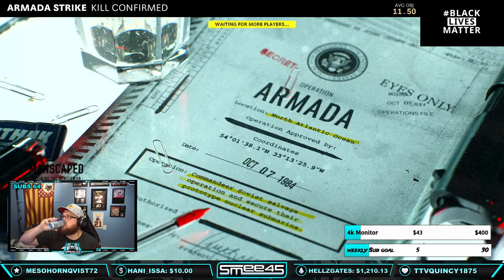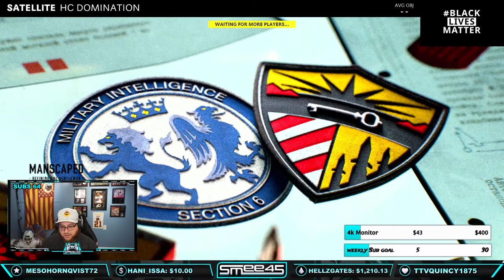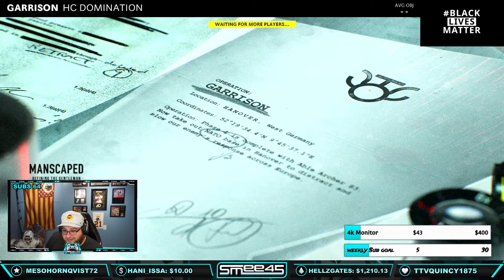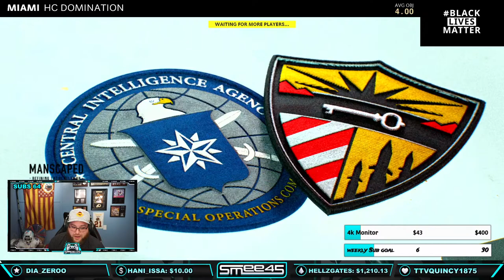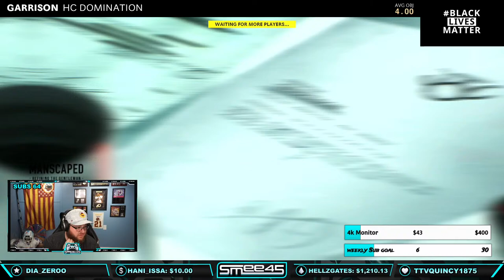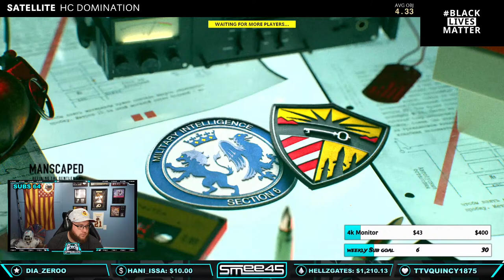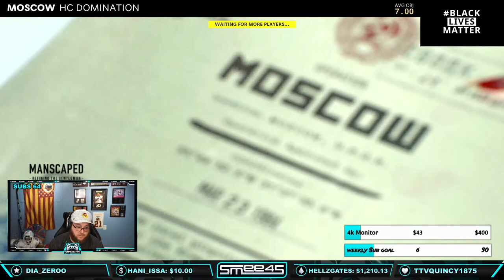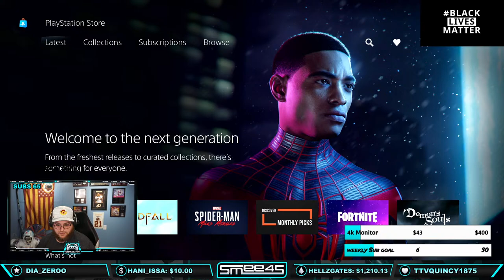Playstation 5 Gameplay Coldwar GetStickyCrew | Manscaped.com 20% off and FREE shipping Code SMEE